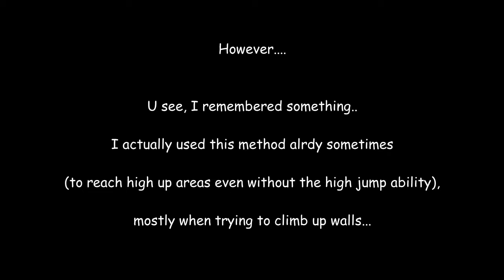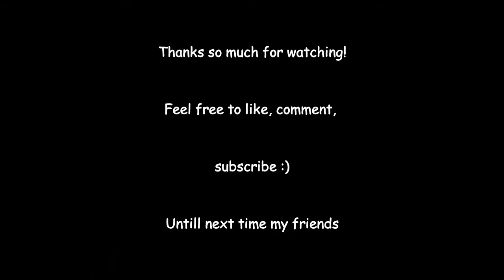Climbing the top of the (playable) world - the chair *Supraland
Hi there again!

So, i played Supraland. I decided to push the boundaries of the game a bit, and tried to climb the highest spot of the Sandbox! Enjoy.